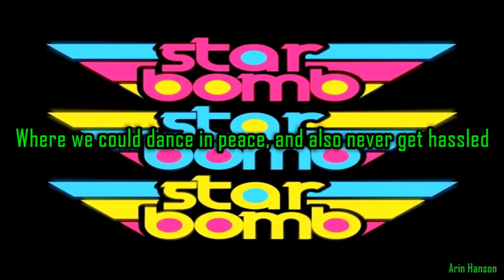Starbomb - Crasher-Vania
LYRICS:
It was a dark and spooky Halloween night
When I, Dracula, thought that I would invite
All of my freaky friends who were there in a flash
To a big dance party, a Monster Mash
Wolfman, Frankenstein, and Mummy were there
While Medusa fed some mice to the snakes in her hair
It was a groovy good time for a vampire bat
To fly out of his coffin, and, wait, what was that?

'Tis I, never fear, Simon Belmont is here
To destroy evil monsters, and all you hold dear
I will end your cruel necromancing
Actually, we were just dancing
To Hell, demon beasts, from whence you came
You're in Castlevania, this isn't a game
Now run away, free this land of its chains
As God as my witness, I shall see you all slain

Later that night, we went back to my castle
Where we could dance in peace, and also never get hassled
We had fun playing Twister on my queen sized bed
The party was smaller 'cause Wolfman was dead
At midnight I heard the Grim Reaper say
"I brought Guitar Hero, so who wants to play?"
It was Swampman on vocals, Nosferatu on bass
Boy, you should have seen the silly, funny look on his... oh, God, no

The power of Christ is infused in my spear
I'll put an end to your horrible reign
But we're just playing Twister
I rip out your brain
I will restore all the glory of light
With my whip, and my crystals, I'll take back the night
You knocked over the chips
Sound the death bell
Medusa, you she-bitch, I will see you in Hell

For the love of God, Simon, what the fuck is your deal?
You don't invite me to your parties, do you know how that feels?
Are you frigging serious? You killed all my guests
Just 'cause you felt left out? No, yes
Well, monsters like me can still be your friend
Just stop bringing our lives to a godawful end
Now since we are the only ones left alive
Let's play two man Twister, come on, give it a try